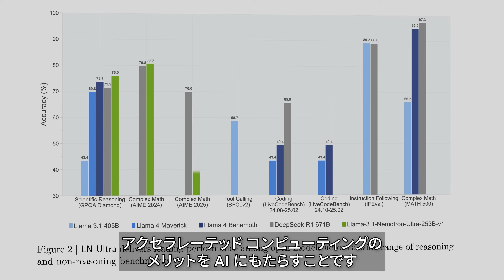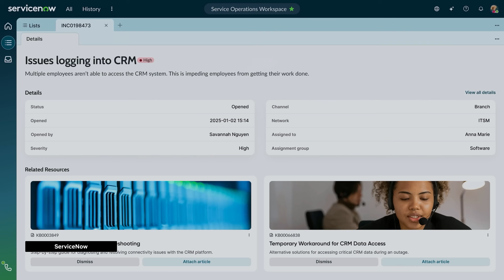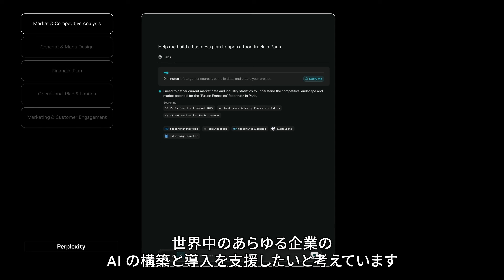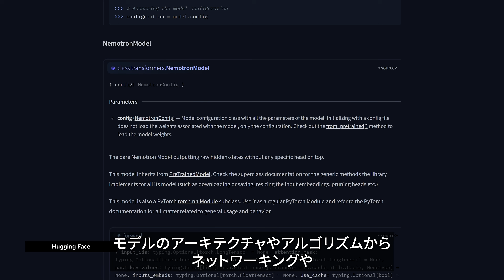NVIDIAがNemotronを構築した理由 - AIの未来のためのオープンモデル、データセット、および技術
「私たちは、世界でかつてないほどオープンな AI 開発アプローチを実現しています。」
AI はすべてのビジネスの中心に位置していますが、真に信頼するためには、それを理解する必要があります。NVIDIA のApplied Deep Learning Researchのバイスプレジデントである Bryan Catanzaro が、NVIDIA Nemotron™ が構築された理由、その設計を導くビジョン、そしてオープン性が信頼性の高い、エンタープライズ向け AI の構築に不可欠である理由を説明します。

チャプター
0:00-0:27: AI のオープン性と信頼性の重要性
0:28-1:02: NVIDIA Nemotron とは何か、なぜ NVIDIA がそれを構築したのか
1:03-1:55: AI 開発のフルスタックアプローチ
1:56-2:46: Nemotron を活用する企業
2:47-3:40: AI の未来と Nemotron の役割
👉 Nemotron がイノベーションを加速し、開発者を支援し、AI の未来を形作る方法を学びましょう。